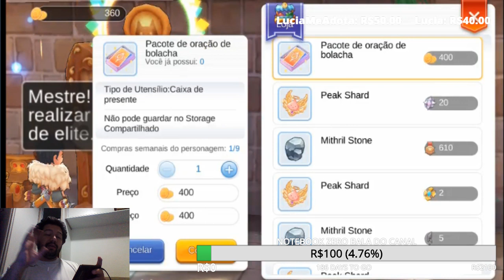ITEM DIVINO E OS GANHOS DE UMA GUERRA - RAGNAROK MOBILE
Ajude o canal:
ou
Picpay: @Dom.Leon